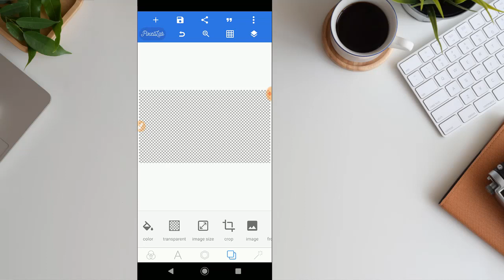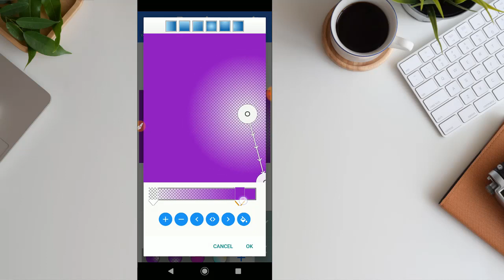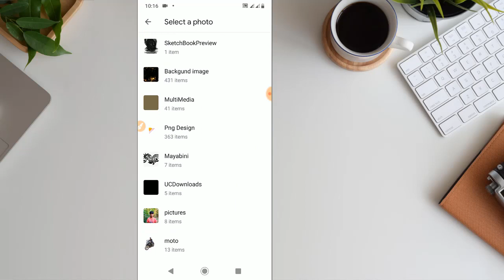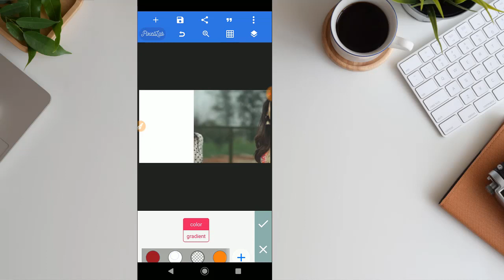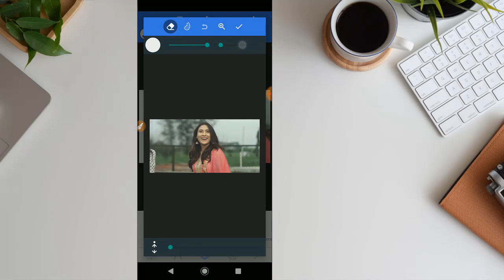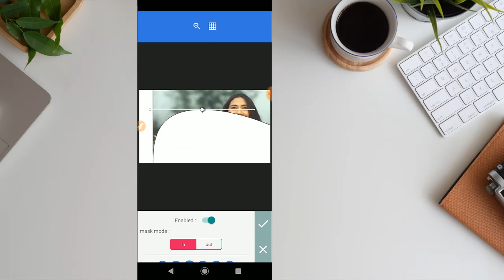Pixellab Bangla Tutorial | A To Z | Part-2 | NISHAD TV BANGLA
Apps Name: Pixellab

We Are